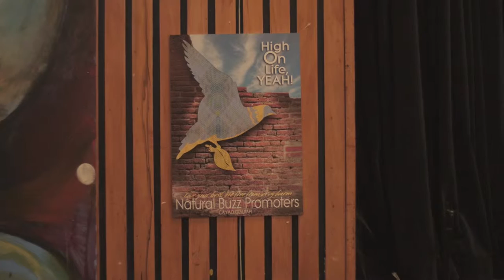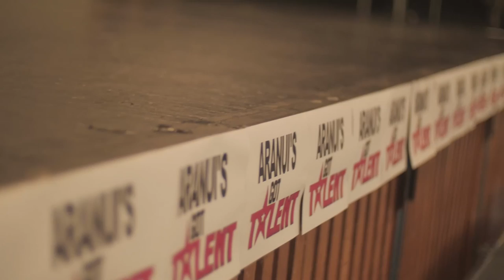Aranuis Got Talent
A talent show held to showcase the talent of our young people and deliver some important messages.
Saturday November 7 - Aranui High School
10 competitors and 4 guest performers woo'd the crowd.

What amazingly talented young people we have in/from Aranui.